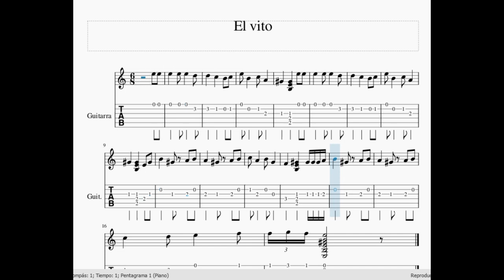Vamos con el vito...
Para que no os aburrais...